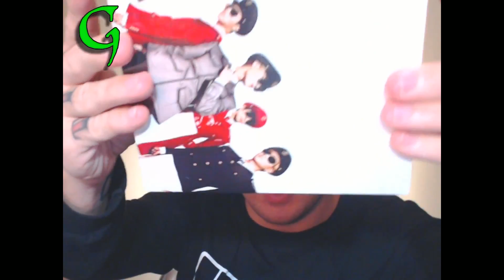2 Quick Updates (CD Giveaway & Were have I Been??)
I appreciate all the Love and do my best to Respond to all of You.